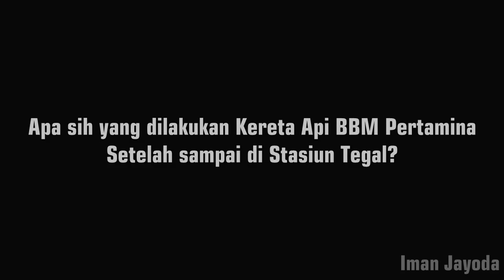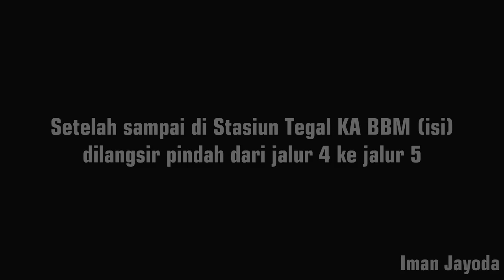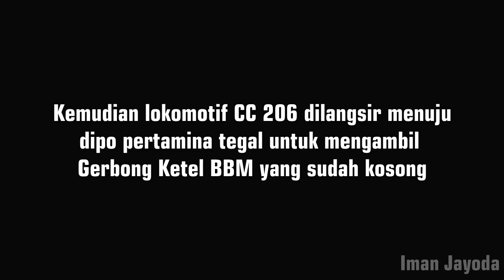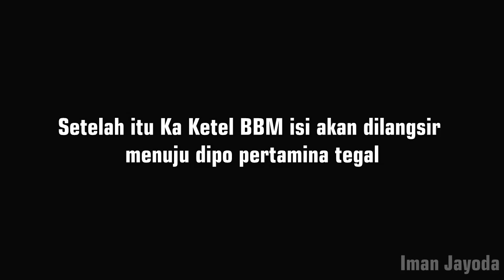Kesibukan Kereta Api Pertamina di Stasiun Tegal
Beginilah kesibukan kereta api pertamina sesampainya di stasiun tegal, ternyata banyak juga yang dilaukan lho, simak videonya sampai habis